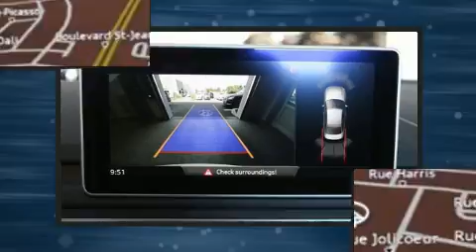2018 Audi A4 in Dollard-Des Ormeaux, QC H9H 2A6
Audi West-Island
4550, boulevard Saint-Jean

Style et conception hors-normes, laissez-vous éblouir par l'Audi A4 2018. Cette berline 5 passagers vient tout juste de passer le cap des 10 000 km. Grâce à la souplesse de son moteur 4 cylindres de 2,0 litres, les passages de vitesses se font tout en douceur, vous serez aussi rassuré par son système du contrôle dynamique de la stabilité. Voici quelques unes des options: sièges chauffants, des phares à extinction temporisée, des lampes de lecture avants et arrières, une télécommande intégrée d'ouvre-porte de garage, le rétroviseur central avec fonction antiéblouissement automatique, des rétroviseurs extérieurs avec fonction antiéblouissement automatique, système de localisation GPS, et un toit ouvrant assisté qui illumine l'habitacle de lumière naturelle. Vous apprécierez la musicalité de la chaîne stéréo, qui comprend une lecteur CD et une connexion MP3, commandes audio sur le volant, et 10 haut-parleurs qui procurent une ambiance sonore incomparable. Ce véhicule comporte de nombreuses caractéristiques de sécurité: coussins gonflables à l'avant avec détecteur de poids du passager, coussins gonflables latéraux à l'avant, système antipatinage, système d'assistance au freinage, appuis-tête avant anti-coup de fouet, un système antivol, et freins à disque aux 4 roues avec antiblocage. Ce véhicule a été conçu en fonction d'exigeants impératifs de sécurité, vous partirez l'esprit tranquille. Voici un véhicule d'occasion certifié qui a passé haut la main l'exigent processus de certification d'Audi, qui comprend une inspection complète en plus de 300 points! Notre équipe de professionnels offre un accueil chaleureux ainsi qu'une ambiance d'achat sans pression. Nous vous aiderons à trouver le bon véhicule au prix qui respecte votre budget. Passez nous voir ou appelez-nous pour obtenir plus d'information.